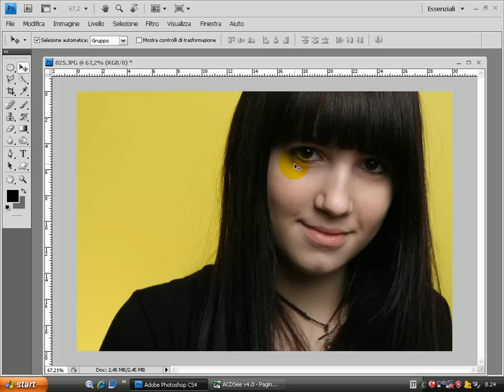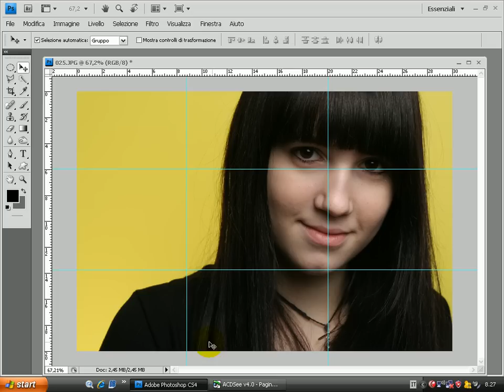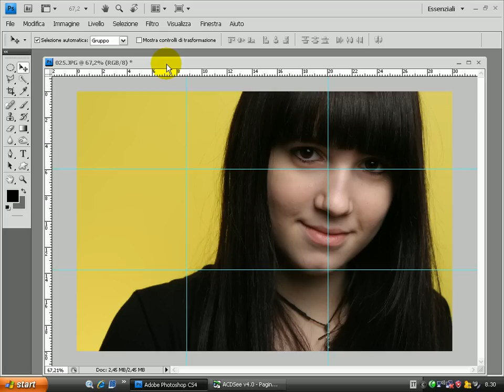Corso di fotografia - Ritratto con luce a farfalla + tutorial photoshop parte 2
Utilizzando le semplici attrezzature per illuminazione descritte in un tutorial precedente, vediamo come realizzare ritratti professionali con la luce a farfalla. Segue nella segonda parte il tutorial in photoshop per la post produzione e la descrizione sulla tecnica di inquadratura Realizzato da Luciano Boschetti, fotografo. Seconda parte